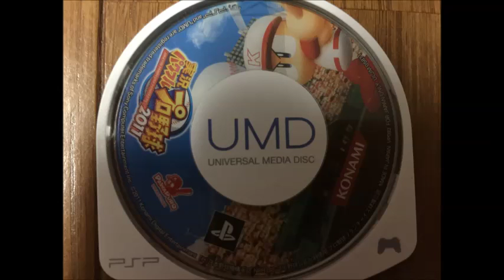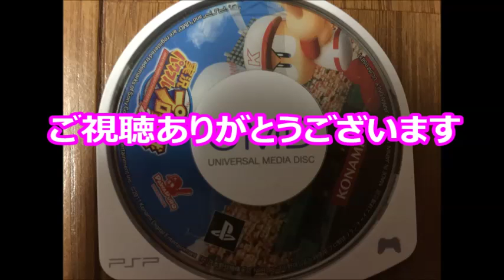【懐かしのレトロゲーム(PSP)9】 実況パワフルプロ野球2011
ゲーム機種：PSP
ゲームソフト：実況パワフルプロ野球2011
メーカー：コナミデジタルエンタテインメント
年式：2011年
ジャンル：野球